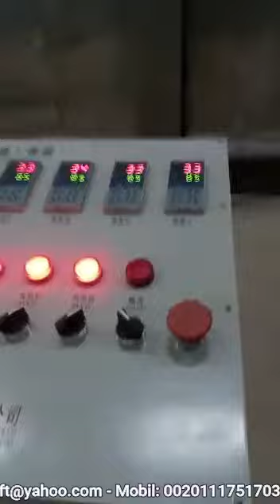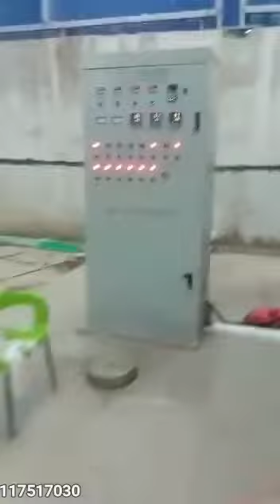خط إنتاج معكرونة قصيرة بنظام الفاكيوم 300 كغ مع التعبئة جديد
معكرونة
رقم المنشور: CH6019WP198X
للمزيد